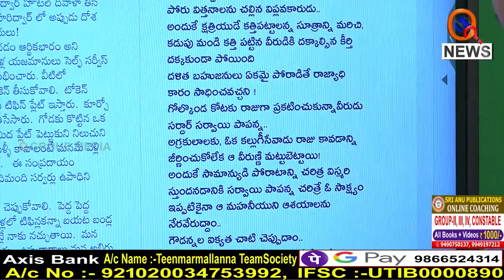కౌండిన్య అన్న గోత్రం ఉన్న వాళ్లందరూ రండి..I Shanarthi Telangana e-paper